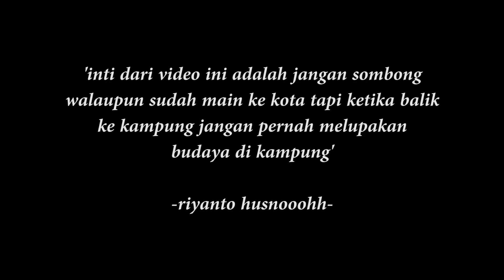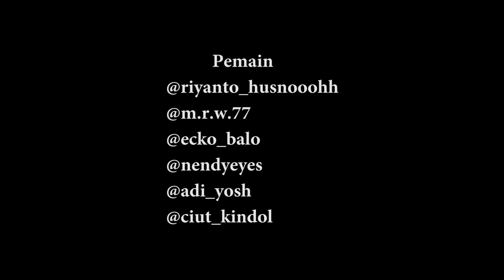KONCI #41 | KOMEDI NGAPAK CILACAP | BALI KAN JAKARTA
"BALI KAN JAKARTA"

Ceritanya bocah ora umum pulang dari jakarta, tapi dengan sombongnya menghina teman-temannya,gimana ceritanya ?